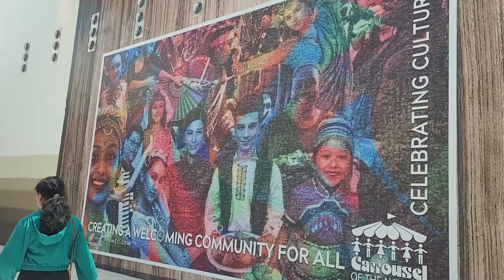Visited to Devonshire Mall /